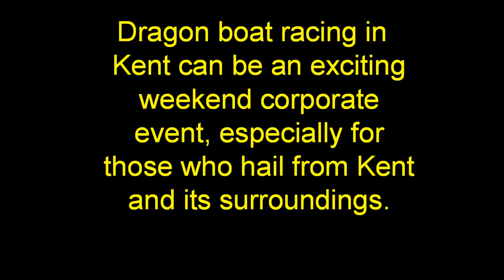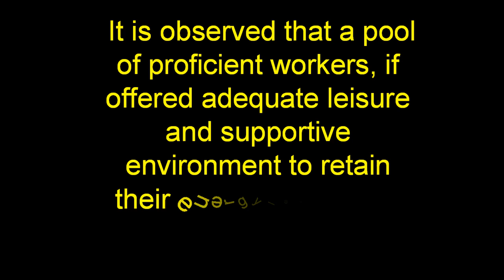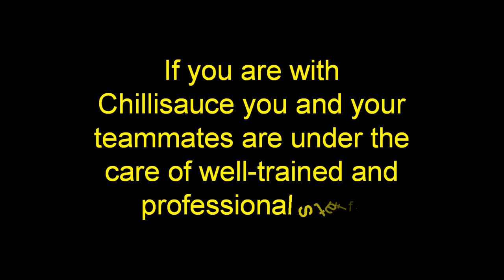Dragon Boat Racing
It is true that money matters a lot to retain best workers and to generate quality output from them. However, there are some other factors too, which can improve overall productivity of a corporate house. Inspiration and Integration  these two words play important roles to build a team of efficient workforce, and to achieve the goal of an organisation. Corporate events like Dragon boat racing help in this regard.